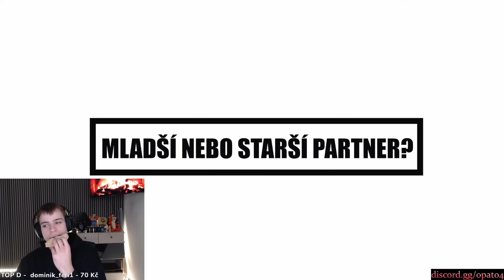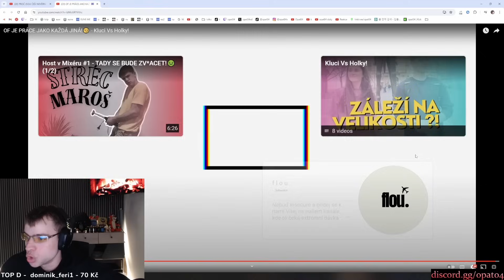TOHLE JE NA HOLKÁCH STRAŠNĚ SEXY 😱